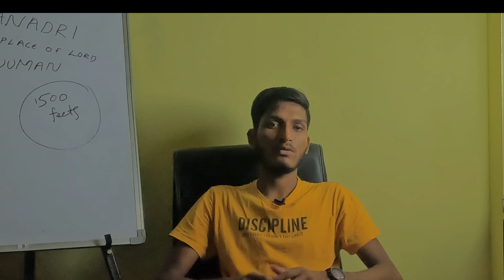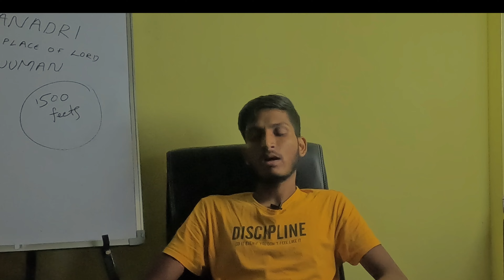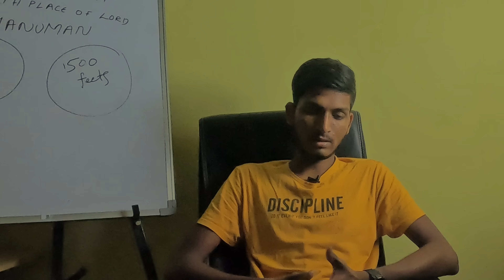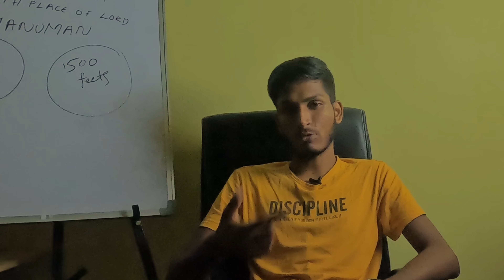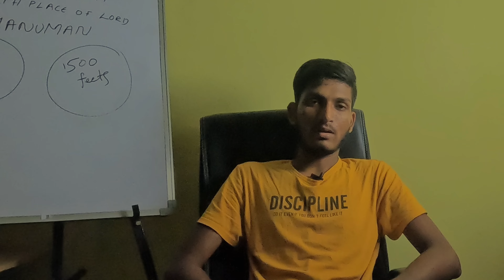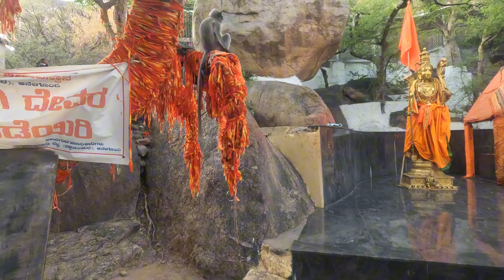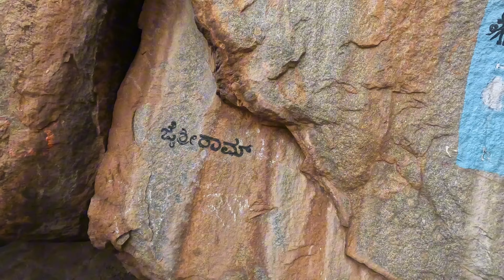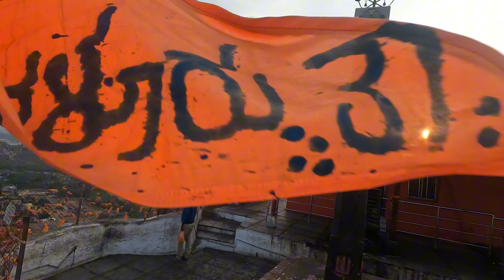Uncovering Anjanadri Betta: Hanuman's Birth Place Origins Exposed 2024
Exploring Anjanadri Betta: A Journey to the Mythical Birthplace of Hanuman Unveiled

Hi there buddies, Once it was a dream and now it has become a memory, yes. This is Krishna, Karnataka was a dream destination from a long time and now it is not a dream anymore, we have travelled over 2.5k kilometres and created many memories. These is not only for us but need to be useful to all. So here is the Virtual Toir

1. Virupaksha Temple
2. Hampi
3. Vithala Temple
4. Lotus Palace
5. Anjanadri Hills
6. Hampi Bazar
7. Hipple Island
8. Coracle Ride
9. Queens bath
10. Mathanga Hill
11. Elephant Hills
12. Monolith Bull
13. Big Shivalinga
14. Zenana Enclosure
15. Laxmi Narasimha Temple
16. Hema kuta Hill
17. Mahanavami Bibba
18. Achutharaya Temple
19. Hazara Rama Temple
20. Museum
21. Rock Climbing
22. Shopping

0:00 - 1:40 - Intro
2:00 - 5:00 - Story of Anjanadri
5:00 - 6:00 - Sad Reality
6:59 - 7:40 - Subscribe Note
7:56 - 18:04 - Location Video

1. How to travel to Karnataka in budget.
2. Best Places To Visit in Karnataka
3. Places To Visit in Karnataka In Budget
4. Best Places to Visit in Karnataka
5. Vijaya Vittala Temple Hampi
6. Hanuman Birth Place
7.  by Hidden gem of Hampi